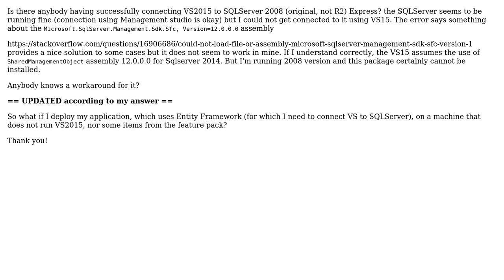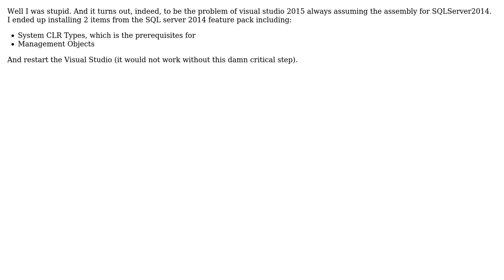Visual Studio 2015 Community with MS SQLServer 2008 Express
With thanks & praise to God, and with thanks to the many people who have made this project possible! You are responsible for your own actions.